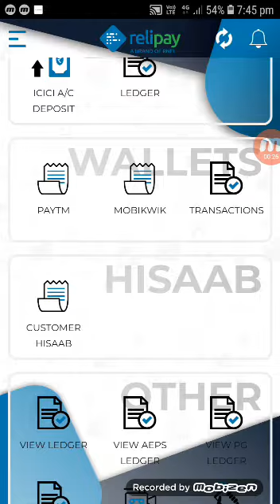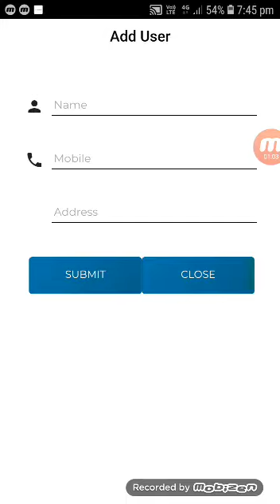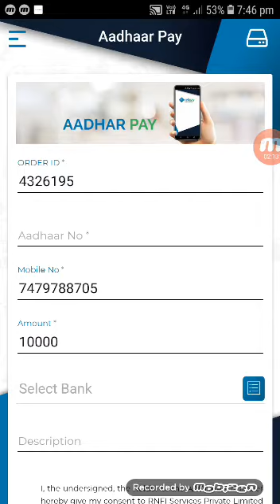rnfi AdharPay new update। reli pay new update hisab book। adhar pay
ID के लिए सम्पर्क करें
Partner ID
Distributer ID
Retilar ID

RNFI ADHAR PAY
rnfi Aeps
rnfi DMT
RNFI RECHARGE